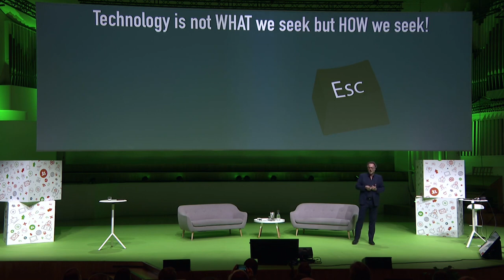Futurist Speaker Gerd Leonhard: Technology is not WHAT we seek but HOW we seek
Who is Mission Control for humanity?  Has technology become too much of a purpose? How will be re-humanize technology?

This is a short excerpt from my keynote at Springsplash Helsinki 2019, for the full version.

This Helsinki talk is on "Technology and Humanity - the next 10 years". The future is no longer an extension of the present. The more we connect to technology the more we have to protect HUMANITY. Science fiction is becoming science fact, gradually then suddenly! Download the slides as a PDF via GerdCloud.com

2) Most of my films, keynotes. presentations and slideshows can be downloaded